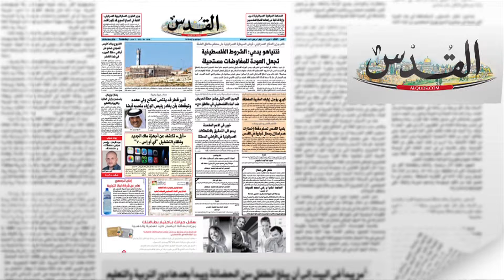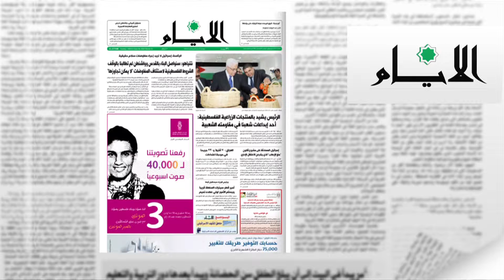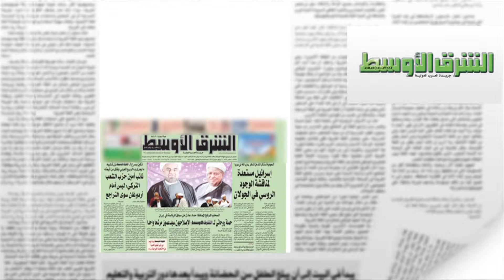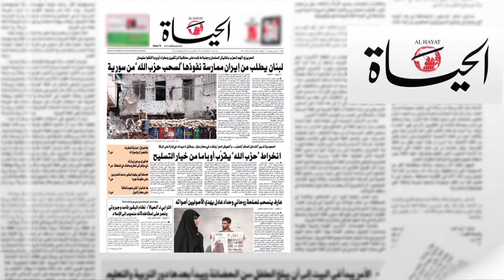اقوال الصحف 11.6.2013